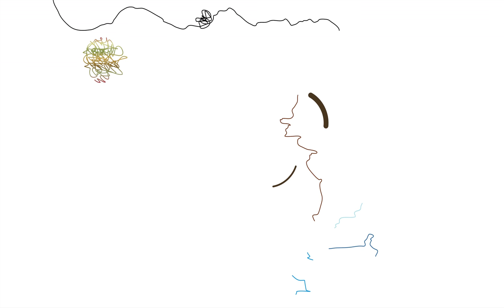pencil2_sxsch90-MVP_1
the 1st of 2 interpretations of pencil2 by Marc Vilanova Pinyol on a 90 cm saxoschlauch.